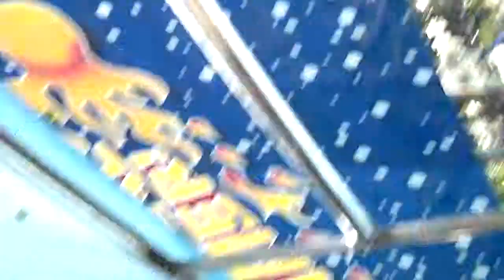2012 06 23 The Screamer Lagoon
Autamized by Autamization